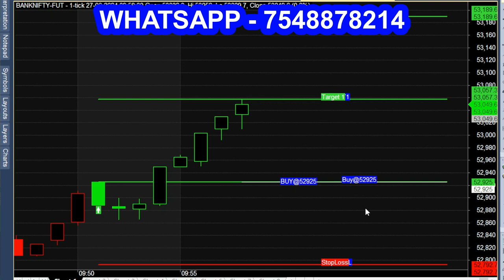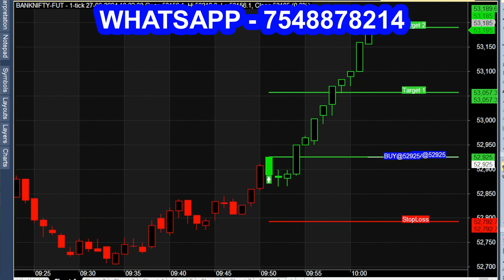LIFETIME Automated Trading Tips Software Indicator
Software Programmed Indicator for Automated trading.